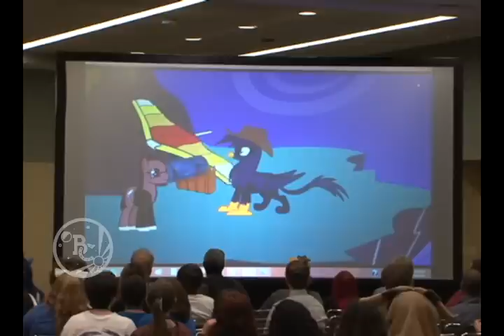Brony Reviewing 101: The Next Generation! - BronyCon 2014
THEY'RE BACK! ToonKriticY2K and Eliyora return with a vengeance from BABScon to help guide new and aspiring reviewers to the next level. With the help of Voice of Reason and Joshscorcher, come and learn the skills you need to be a reviewer and get helpful tips and tricks from the ones who are happy to help you. And if you're a returning fan, pick up some new things! You can never have enough advice.

Recorded in the Hall of Stars on Saturday, August 2nd, 2014 at BronyCon 2014.

About BronyCon: Based in Baltimore, Md., BronyCon is the premiere convention for My Little Pony: Friendship is Magic fans of all ages. Last year’s event drew more than 9,600 attendees from all seven continents.This year’s event, scheduled for Aug. 7-9, 2015 at the Baltimore Convention Center, is expected to trump that figure. The convention features special guests, diverse programming, and a multi-night music festival.